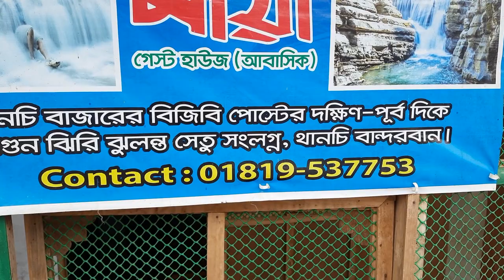থানচি তে প্রথম সকাল (EP-11) [Khagrachori, Bandarban -Coxs Bazar Tour]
Khagrachari,Rangamati,Bandarban and coxs bazar has covered in this vlog series.Its a long group tour of 15 days.Hope you guys will enjoy this trip.